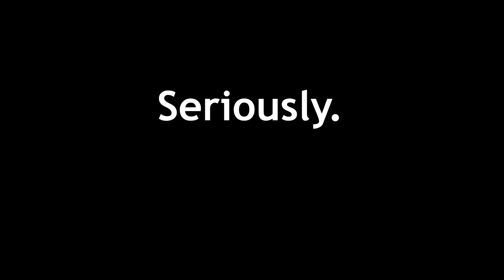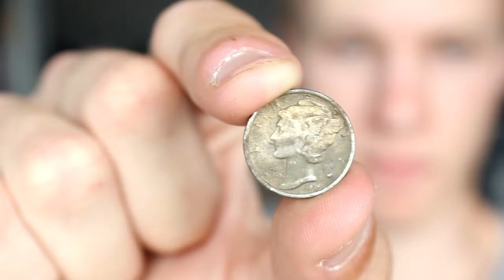About that Name Change.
Le'Andria Johnson - There Is Something About That Name. @Gospelmusicnet Bill Gaither & Gloria Gaither - There Is Something .

The Cathedrals - Official Video for 'There's Something About That Name / I Will Serve Thee [Live]', available now! Buy the  length DVD/CD 'The Cathedrals: A .

Pastor Rance Allen singing at Lady MaLinda Prince Sapp's funeral Thursday, September 16, 2010. Video courtesy of Grand Rapids Press, Resurrection Life .

Daniel James version Jesus, There Is Something About That Name. Lyrics included. From the album Me.